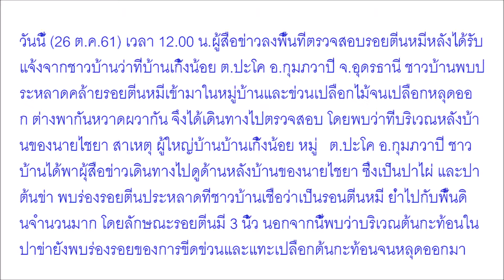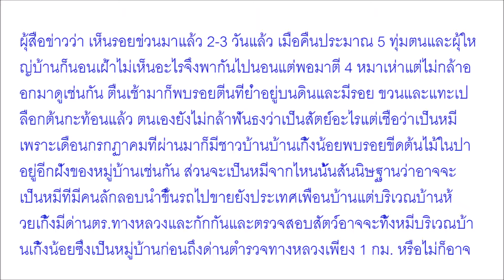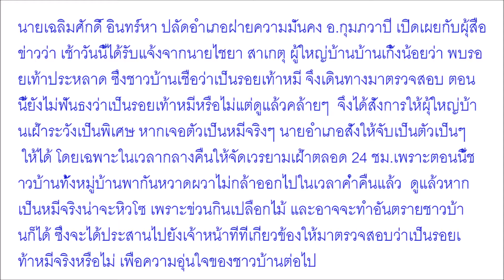ชาวบ้านผวา พบรอยเท้าสัตว์ขนาดใหญ่ คล้ายรอยเท้าหมี